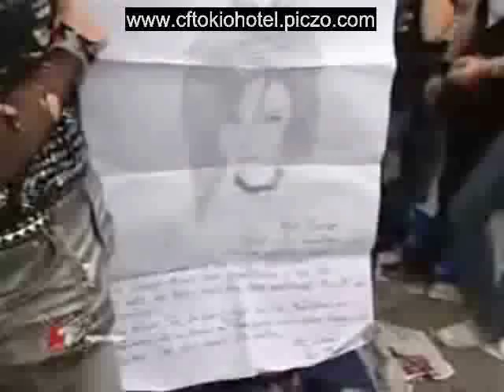Tokio Hotel em tour - 4 de 5